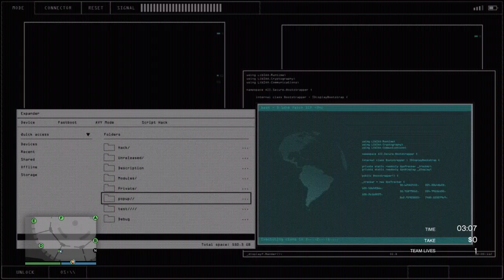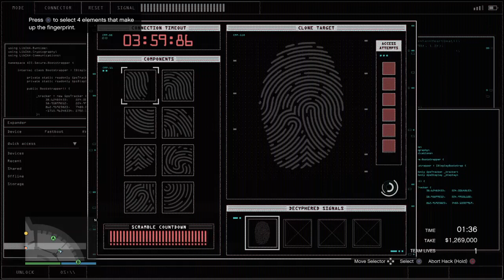Casino heist -Silent and Sneaky roof entrance full undetectable EMP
Silent and Sneaky Casino heist roof entrance full undetectable EMP